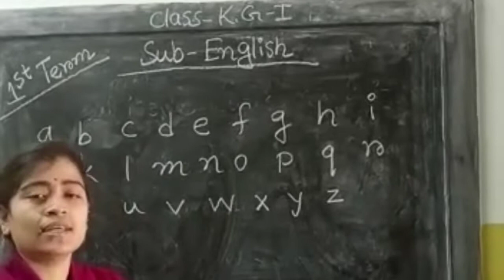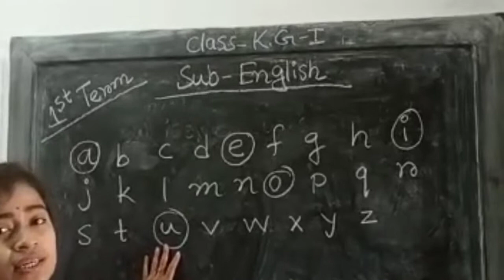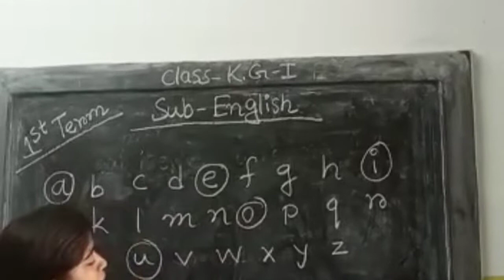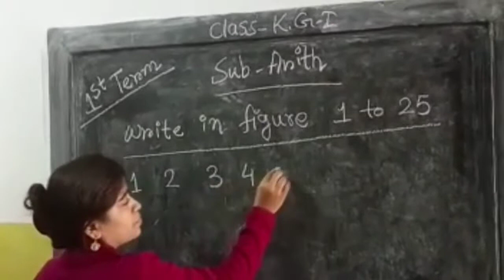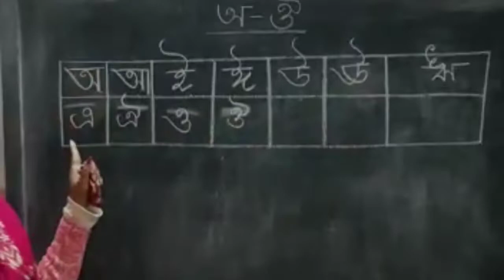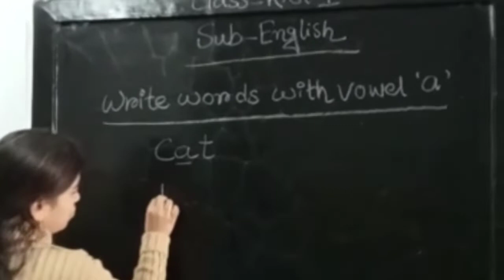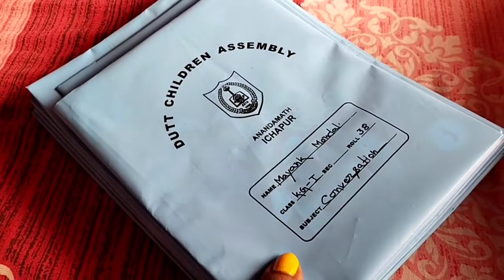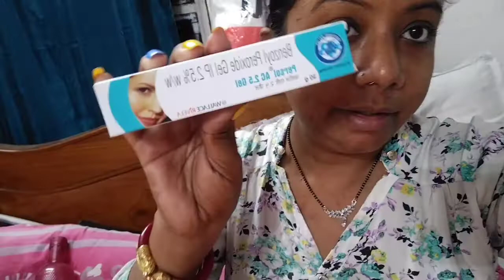Bengali vlog#আজ আমার ছেলের ক্লাসে কি কি হলো